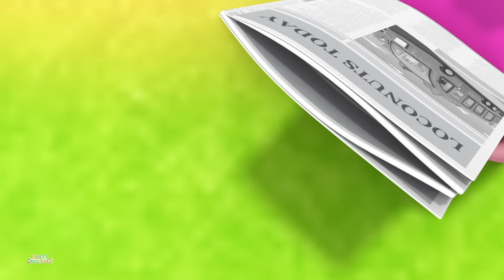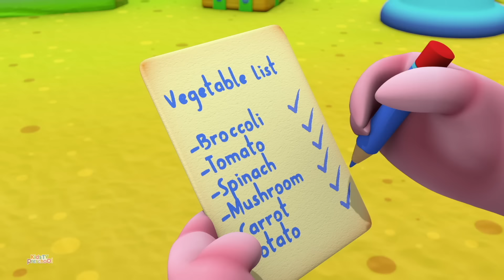Это Способ Песня На Русском + Больше Развивающей Музыки Для Детей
Добро пожаловать на канал Kids TV Preschool Learning Russia, ваш лучший источник для увлекательных детских песенок, образовательных видео и развивающих мультфильмов! Наш канал создан для того, чтобы дарить детям радость и знания через яркие анимации и зажигательные мелодии. Каждый наш ролик разработан так, чтобы пробудить воображение и сделать обучение веселым и интерактивным приключением для малышей.

На Kids TV Preschool Learning Russia мы верим в силу музыки, рассказов и анимации, чтобы вдохновлять любопытство и восхищение. Наши яркие анимации и очаровательные персонажи завораживают внимание детей, в то время как тщательно созданные песни и истории вводят важные ранние обучающие концепции, такие как числа, цвета, формы, алфавит и многое другое. С идеальным сочетанием классических детских песенок и образовательных мультфильмов, наш контент предлагает богатый и разнообразный опыт обучения.

Присоединяйтесь к семье Kids TV Preschool Learning Russia и отправляйтесь в путешествие музыкальных приключений и образовательного веселья. Наш контент безопасен, полезен и адаптирован для того, чтобы увлечь молодые умы, что делает его надежным выбором для родителей и воспитателей.